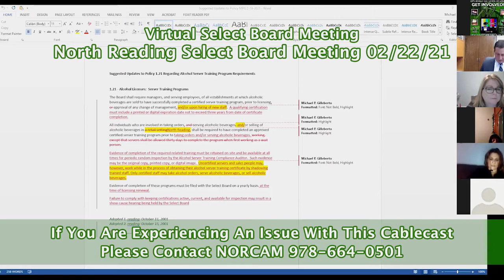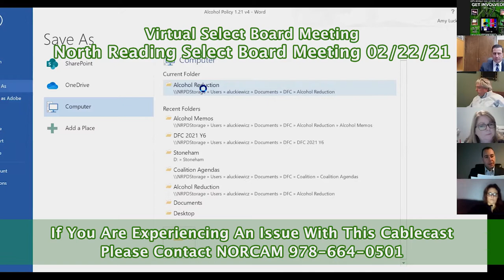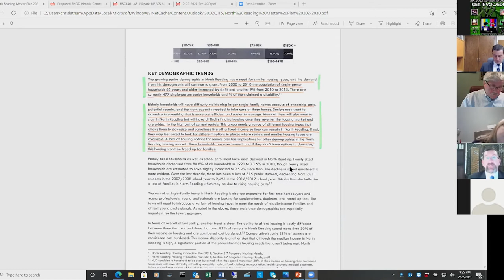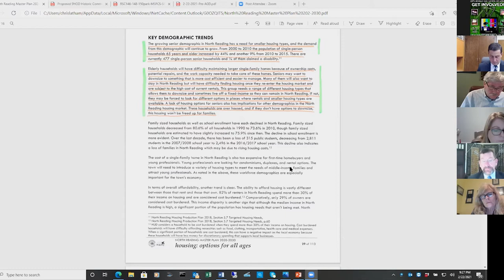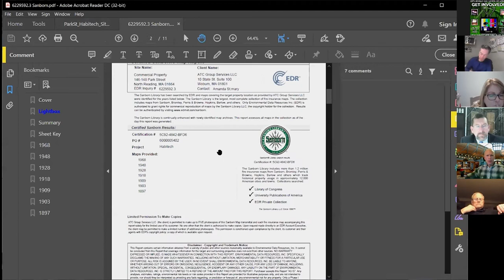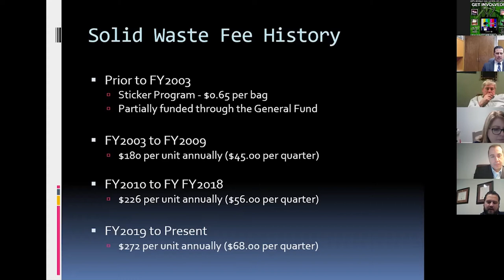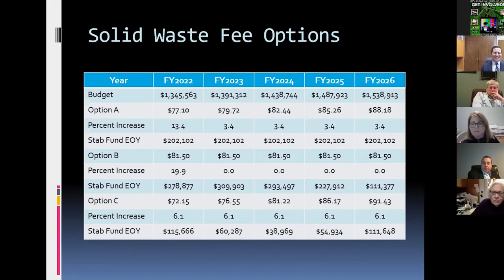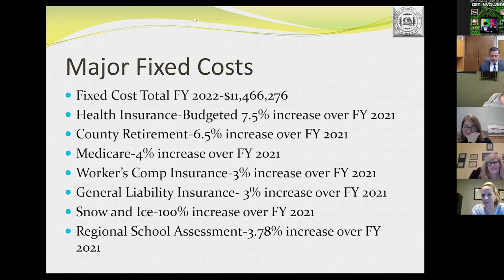North Reading, MA Virtual Select Board Meeting 02/22/21 - Zoom Video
The North Reading Select Board held a virtual meeting on Monday, February 22nd 2021 via the teleconferencing app Zoom.